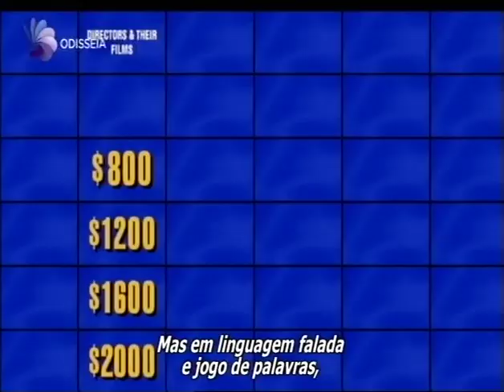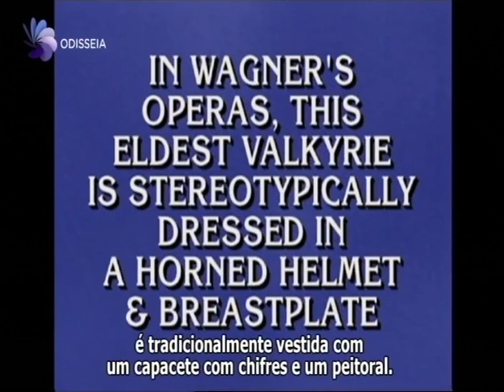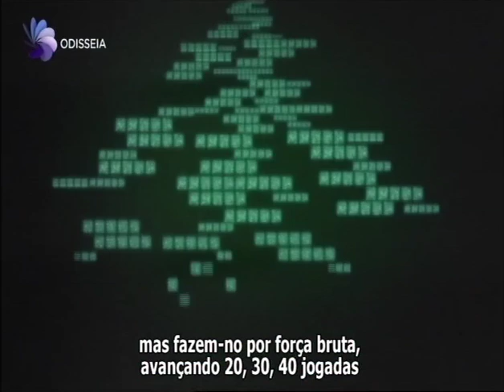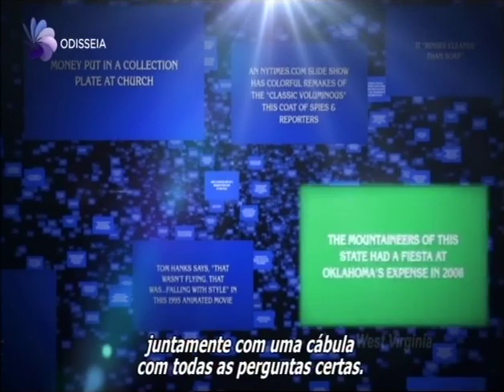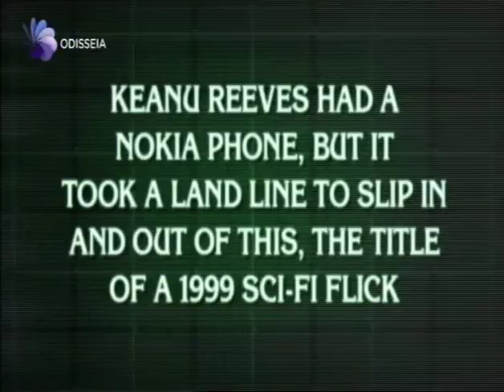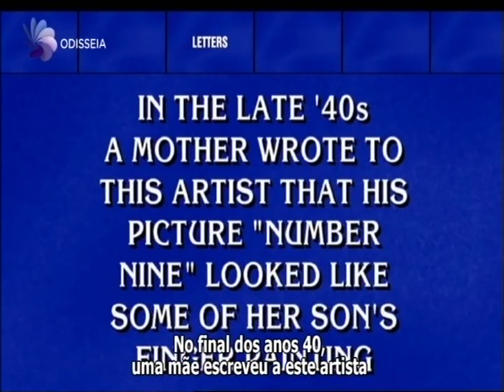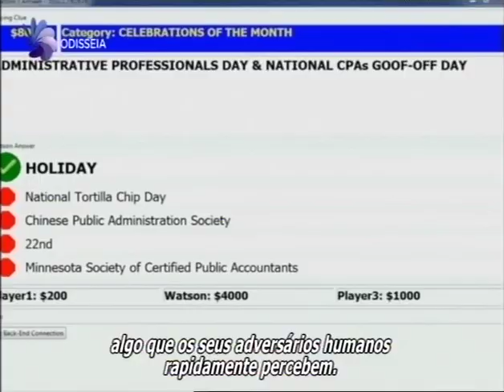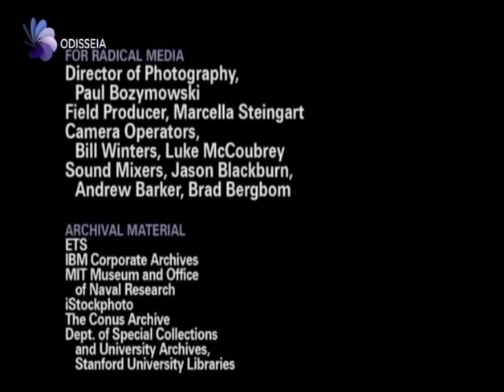O COMPUTADOR MAIS INTELIGENTE DA TERRA - Documentário (2011)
( Ripper: cisnemania ) Maquina de Inteligência Artificial - A IBM durante quatro anos desenvolveu o supercomputador Watson para enfrentar os concorrentes de um popular programa de perguntas e respostas .A dificuldade em imitar o processo do pensamento humano com um software muitas vezes, associava-se isto a jogar xadrez. Se um computador vencesse um homem, significava que era inteligente. Mas, neste caso, tendo em conta que se trata de linguagem oral e de um jogo de palavras, isto significa a aplicação de um novo conjunto de regras. É preciso muita mais memória para competir com os humanos, mais concretamente, um cérebro do tamanho de 2400 computadores pessoais e uma enorme base de dados de cerca de dez milhões de ficheiros. Veja os bastidores e processo de fabrico do Watson, um enorme trabalho de aprendizagem e provas contínuas, até acabarem por criar uma máquina capaz de aprender com os seus próprios erros que pode marcar o início de uma nova era, uma revolução na inteligência artificial. Será capaz de chegar à vitória?